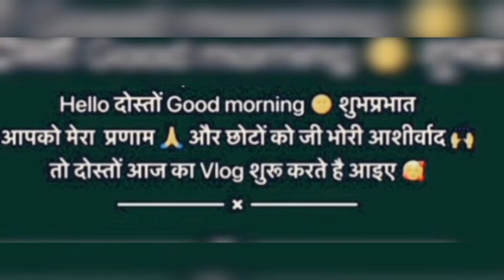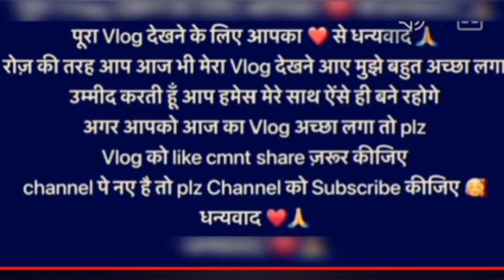बच्चों ने की खूब मस्ती पार्क में सुनीता सिंगवाल लाइक शेयर सब्सक्राइब व बच्चों के लिए एक प्यारा कमेंट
बच्चों की खूब मस्ती पार्क में

वीडियो देखने के लिए आप सभी का बहुत बहुत धन्यवाद  अगर आपको वीडियो पसंद आती है तो वीडियो को लाइक कीजिए वीडियो के बारे मैं कोई सुझाव या प्रश्न आप कमेट कीजिए अपने दोस्तों के साथ शेयर जरूर कीजिएगा।

Sunita Singwal Uttrakhand YouTube Channel

आप मेरे साथ सोशल मीडिया के माध्यम से जुड़ सकते है

Social media links:
Sunita_ Singwal740